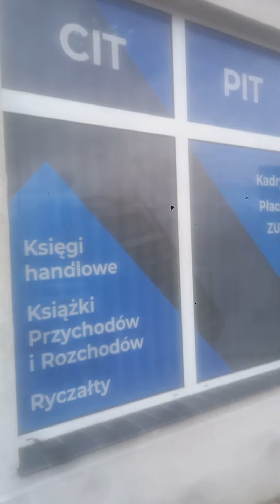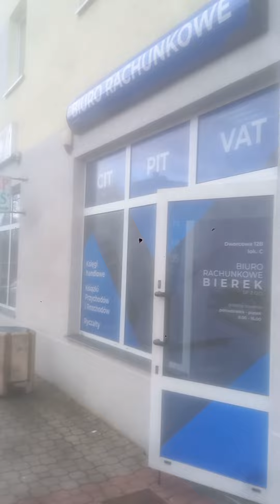പോളണ്ടിൽ സാലറി tax എങ്ങനെ തിരികെ വാങ്ങാം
Europe malayali